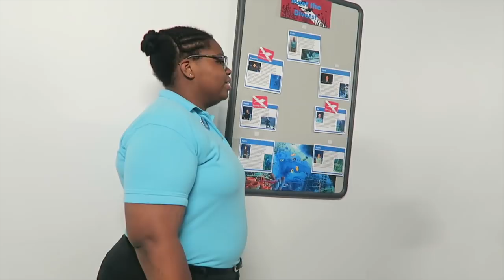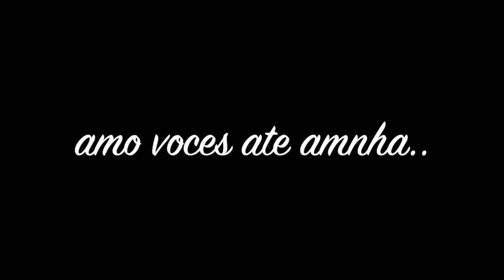ANIVERSARIO NOS "ESTEITES COMO FOI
Comemoramos o aniversario do Osmar aqui em Orlando, foi um dia incrível, conhecemos lugares lindos e com direito a parabéns e tudo, sou grata por vocês fazerem parte da nossa vida!

Nosso roteiro com Simplismente Disney

Escolhemos o Hotel com a agência Mundo na Bagagem

SNAP -VanessaMOficial